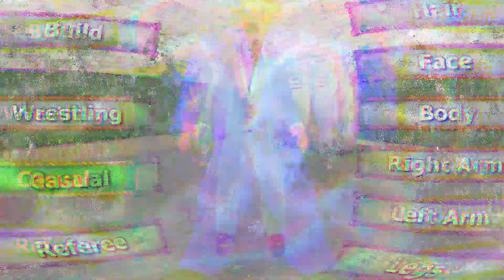I RETURNED AND WON BOTH TITLES😱🏆| Wrestling Empire #4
PERRY CLASS AKA RICK FLAIR IS NOW MY NEW RIVAL LMAO. I will be back for my titles soon!! Roman Reigns and Brock Lesnar did it soo why can we!

Thanks for all the support guys💪👑! Just you even being here is amazing! Love yall, see you soon!👀🐐🏆